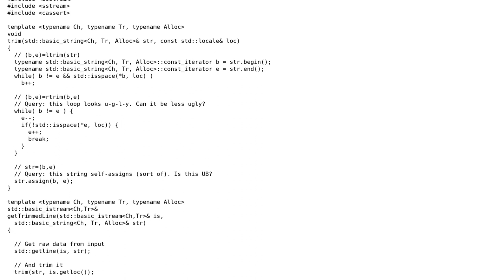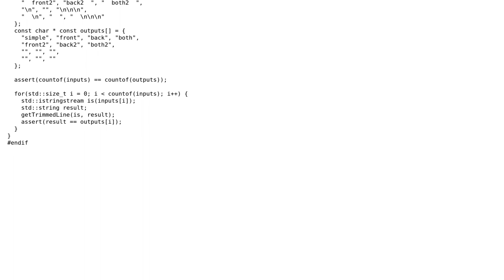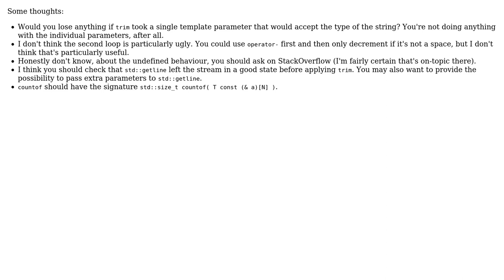String Trimmer and trimmed Input routine (2 Solutions!!)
String Trimmer and trimmed Input routine

With thanks & praise to God, and with thanks to the many people who have made this project possible! | Content (except music & images) licensed under CC BY-SA | Music | Images & others | With thanks to user Rob user fogbit user Anton Golov and the Stack Exchange Network Trademarks are property of their respective owners. You are responsible for your own actions.